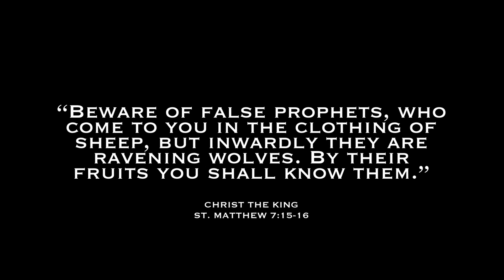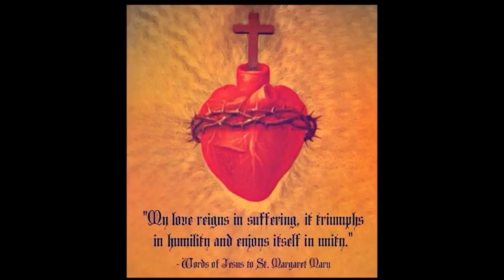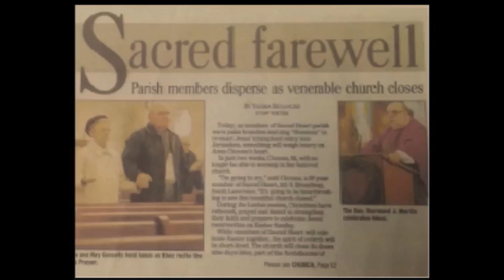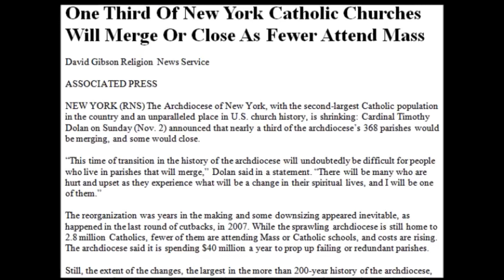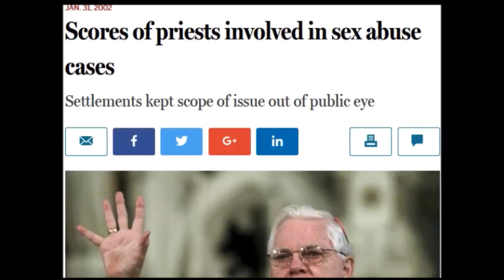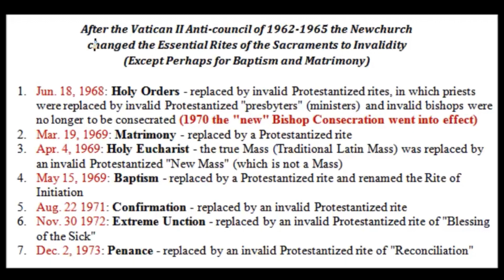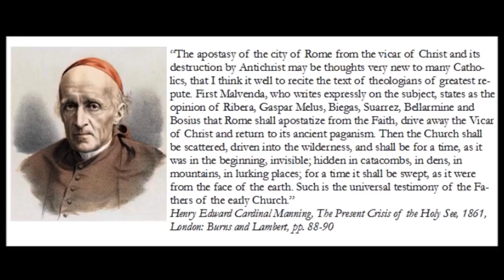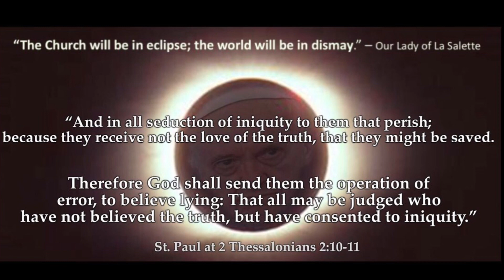Francis: False Prophet, Demonic Spawn of Vatican II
Also see: NovusOrdoWatch.org